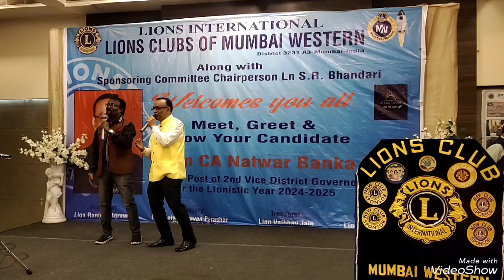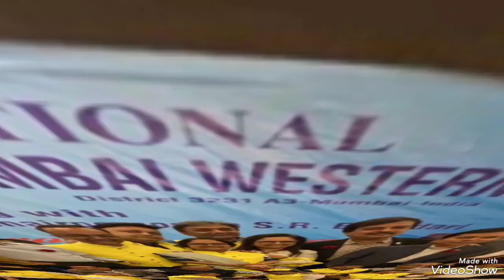Lion CA Natwar Banka - 2nd VDG Candidate- 2024-25 - Lions International - District 3231-A3 - Mumbai